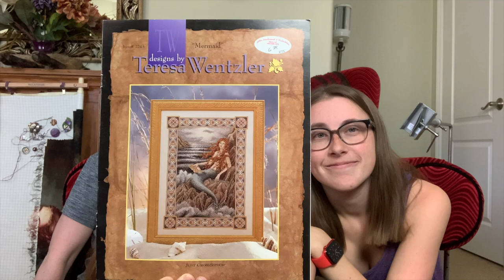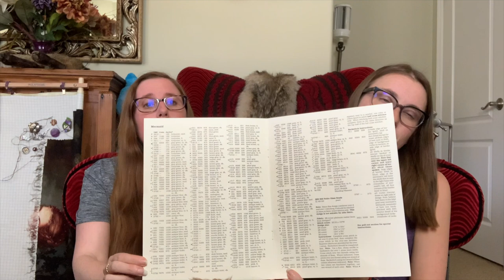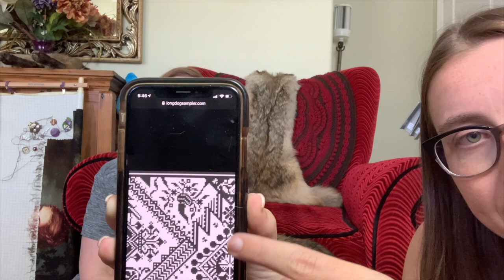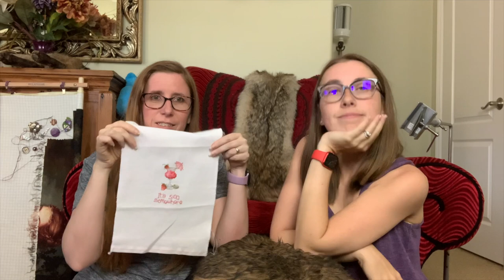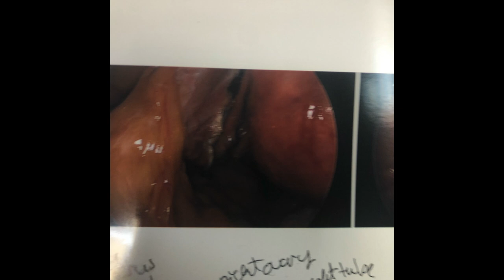She's ALIVE w/3 Finishes and Post-Op Pictures | FlossTube #71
Becky's Madness for Crafting
United We Stand

Stitchy Progress, Finishes, and Haul. Then some post-op updates!